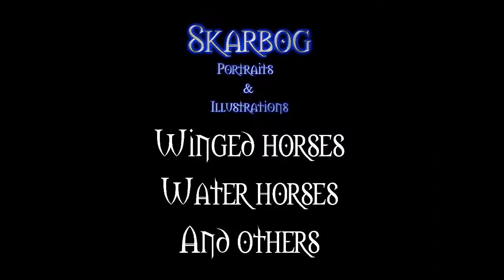Magical Horses : Pegasus Waterhorses Centaurs Kelpies - Drawings and Paintings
This is a compilation of some drawings and paintings I made about Magical Winged horses - waterhorses - kelpies - mythological horses - Pegasus - Centaurs

They are made with these materials:
- Inks
- Watercolours
- Oilpaint
- Graphite
- Pastels